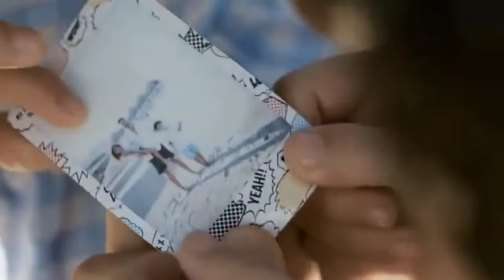BILLIONAIRE MAN ATTITUDE | Businessman Entry + Rich | Billionaire Man Attitude Status Motivation